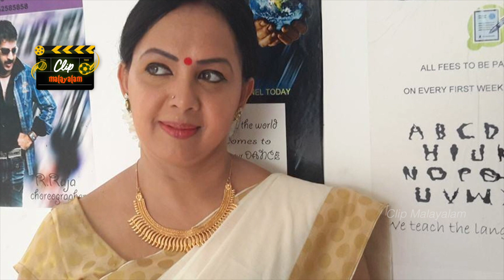കൈയ്യടിച്ചു സോഷ്യൽ മീഡിയ | CLIP MALAYALAM I Sowbhagya Venkitesh and Thara Kalyan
അമ്മയ്ക്ക് കല്യാണമെന്ന് പറഞ്ഞ് സൗഭാഗ്യ !
കൈയ്യടിച്ചു സോഷ്യൽ മീഡിയ...

Daily updates on film news and viral videos in Malayalam